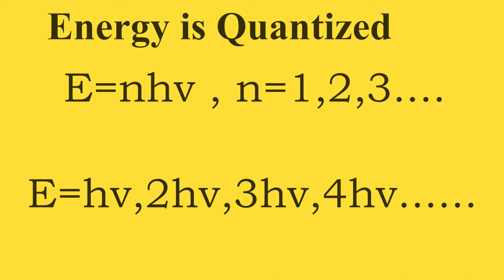Plank Quantum Theory || Wave and Particle Nature of Light || Properties Of Photon